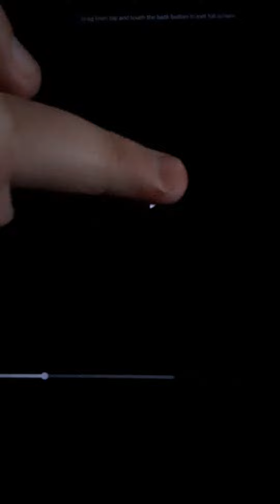Regular Show Respect For Broken Bonez